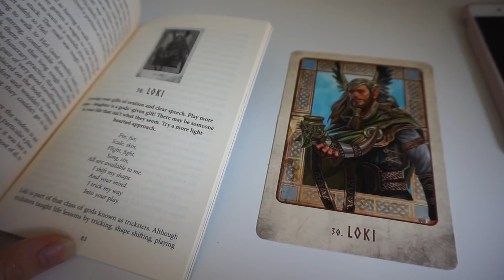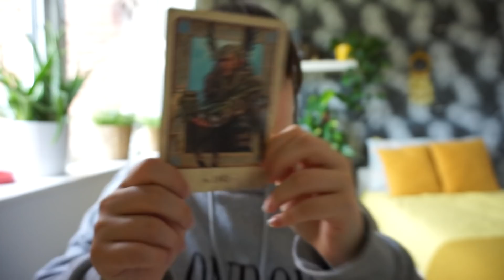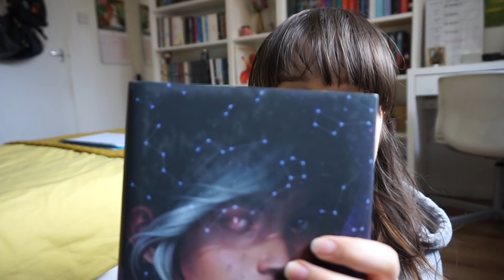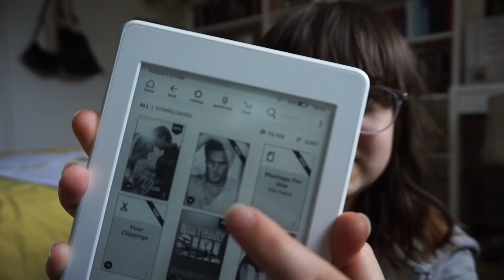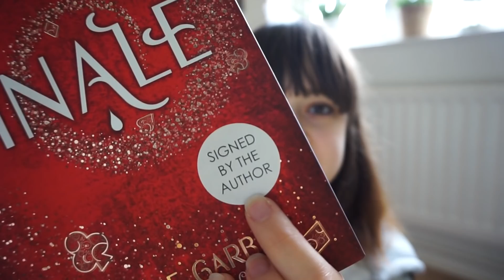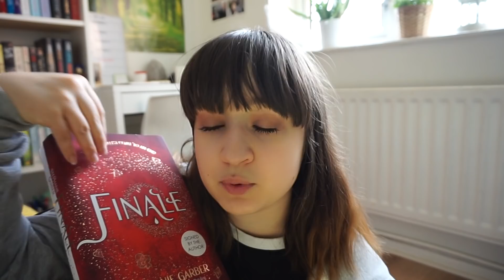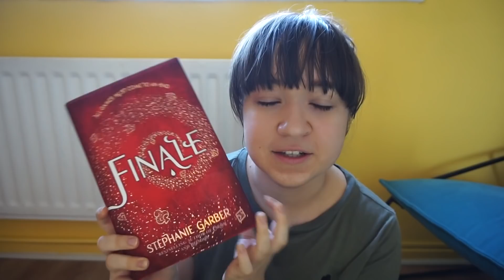Vlog | Norse Oracle Cards, Revision & Finale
→ Things You Might Want to Know:
Age - 19